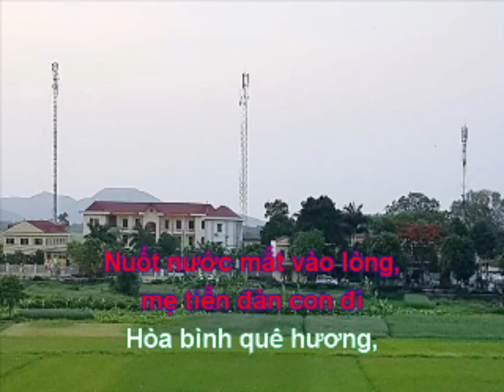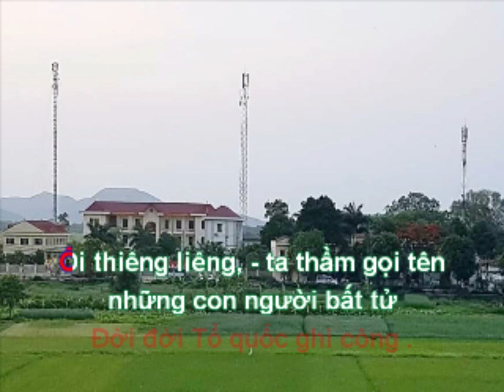Karaoke Tách lời TỰ HÀO TRUYỀN THỐNG QUÊ HƯƠNG ANH HÙNG, THƠ TRỊNH DUY SƠN, PHỔ NHẠC ĐINH XUÂN HỘI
Karaoke TỰ HÀO TRUYỀN THỐNG QUÊ HƯƠNG ANH HÙNG
THƠ TRỊNH DUY SƠN PHỔ
NHẠC ĐINH XUÂN HỘI
Lời ca:
Tự hào truyền thống
Quê hương hát lên bài ca
Tự hào quê hương
Chi Lăng chúng ta Anh hùng
Tiếp bước ông cha mình,
bao thế hệ cháu con
Quản gì máu xương
giữ  gìn quê nhà yêu dấu
Trải bao năm
kháng chiến trường kỳ gian khổ
Xóm làng thành
nhà trống vườn không

Chi Lăng ơi! Bom đạn thù năm xưa
đêm ngày tàn phá
Chúng biến quê ta
thành bãi chiến trường tan hoang
Đã từng bao phen
giặc càn, giặc đốt
Đức Tái, Mai Thôn,
Quế Ổ, Tập Ninh
NHững Du kích, Đô Đàn,
làng Đồng, Thủy, Mão,
Quân dân Chi Lăng
vẫn một lòng Quyết chiến
Dòng sông Đuống thân thương
đã thành dòng máu đỏ
Nhuộm thắm sắc cờ,
nhuộm thắm đất quê hương

quê ta gái ba đảm đang,
Tự nguyện gánh vác
non sông trên đôi vai gầy ,
Nuốt nước mắt vào lòng,
mẹ tiễn đàn con đi
Hòa bình quê hương,
nước nhà hai miền thống nhất
Mẹ thương con,
trông ngóng từng ngày hy vọng
Con không trở về,
Đời đời Tổ quốc ghi công .

Ôi thiêng liêng, ta thầm gọi tên
những con người bất tử
Thắp nén tâm nhang,
tưởng nhớ cội nguồn tổ tiên
Thế hệ thanh niên
xin nguyện thề gìn giữ
Xây dựng quê ta
tươi đẹp tựa ngàn hoa
Ta ghi nhớ
bao anh hùng liệt sĩ
Năm xưa hy sinh,
hiến mình cho Tổ quốc
Cùng hát lên
bài ca thời máu lửa
quê hương ta Anh hùng
Cùng hát lên bài ca về quê mình
Chi Lăng Anh hùng!

(Tu hao truyen thong que huong Anh hung)

Nguyên tác thơ Trịnh Duy Sơn
TỰ HÀO QUÊ HƯƠNG CHI LĂNG ANH HÙNG

Tự hào truyền thống Anh hùng
Quê hương Chi Lăng chúng ta
Tiếp bước ông cha, bao thế hệ cháu con
Đem máu xương gìn giữ quê nhà
Bao năm kháng chiến trường kỳ
Xóm làng thành vườn không nhà trống
Bom đạn quân thù ngày đêm tàn phá
Biến quê ta thành bãi chiến trường!
Đã bao phen giặc đốt, giặc càn
Quân dân Chi Lăng vẫn một lòng Quyết tử
Dòng sông Đuống đã thành dòng máu đỏ
Nhuộm thắm đất đai, nhuộm thắm sắc cờ
Những tên làng Đức Tái, Tập Ninh, Đô Đàn, Quế Ổ
Làng Mai Thôn, Thủy, Mão,  làng Đồng...
Những ông Tuất, bà Quỳ, ông Kinh, ông Chử...
Đã được Tổ quốc vinh danh - Bất tử
Cho cháu con vinh dự, tự hào!
Hai mươi năm chiến tranh chống Mỹ
Nghe lời Đảng, Bác Hồ kêu gọi
"Không có gì quý hơn độc lập tự do"
Lớp lớp thanh niên đi diệt giặc thù
Dồn sức của, sức người ra tiền tuyến
Phụ nữ quê mình thành "Gái ba đảm đang"
Gánh non sông trên đôi vai gầy lam lũ
Tiễn con đi mẹ nuốt nước mắt vào lòng!
Ngày thống nhất Bắc - Nam nước mắt mẹ lưng tròng
Ba trăm thanh niên tòng quân, hơn trăm người thành liệt sĩ
Máu xương các anh đã hòa vào non sông hùng vĩ
Xin cúi đầu trước vong linh Tổ tiên
Vong linh những Anh hùng bất tử
Thế hệ cháu con xin thề gìn giữ
Xây dựng Chi Lăng quê mình giàu đẹp tựa ngàn hoa